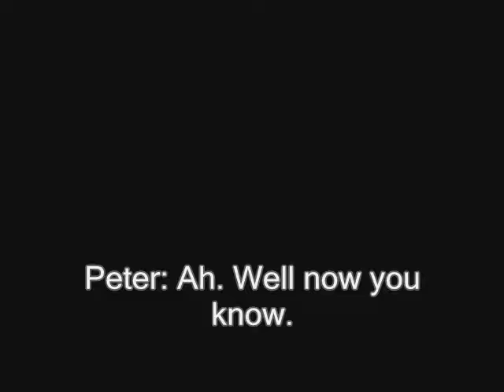Five Nights at Ninja's 3 Part 85: 3 Ninjas vs Peter/Purple Guy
Anyways 3 Ninjas encounters and fighyts Purple Guy(Real Name Peter).